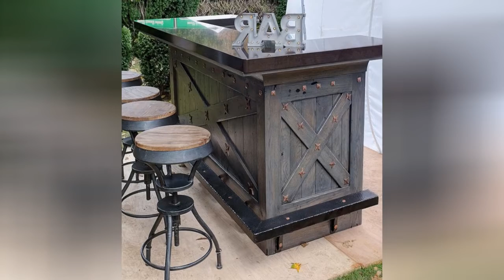75 Small Rustic Home Bar Design Ideas You'll Love 🔴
Browse photos of rustic home bar designs and decor. Discover ideas for renovating mountain style home bars, including inspiration for cabin style basement bar layouts and remodels.

0:00:00 - Intro
0:00:12 - Small Rustic Home Bar Design Ideas You'll Love: Inspirations 1 to 25
0:02:59 - Small Rustic Home Bar Design Ideas You'll Love: Inspirations 26 to 50
0:05:57 - Small Rustic Home Bar Design Ideas You'll Love: Inspirations 51 to 75